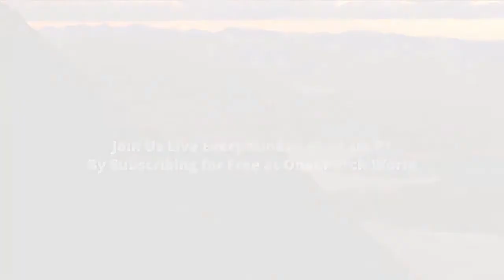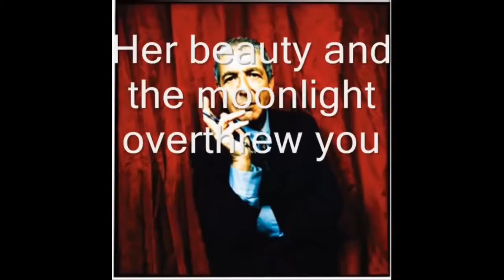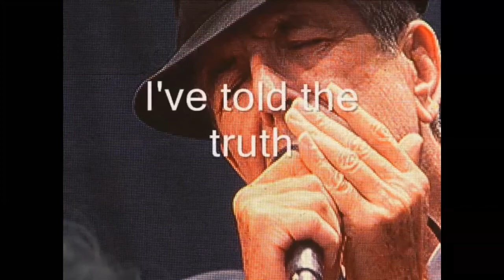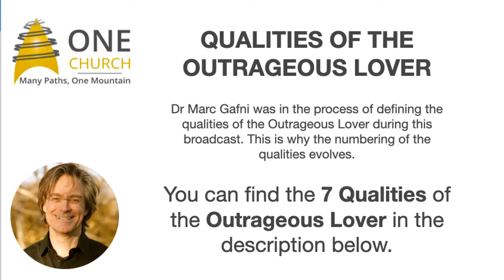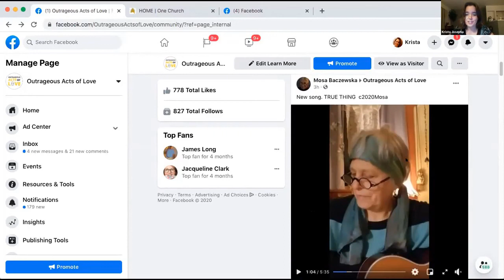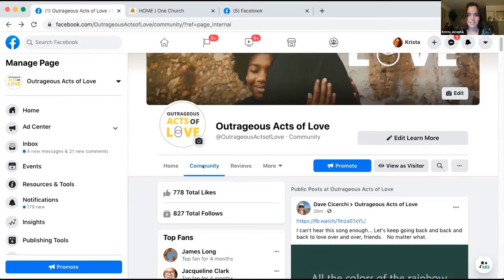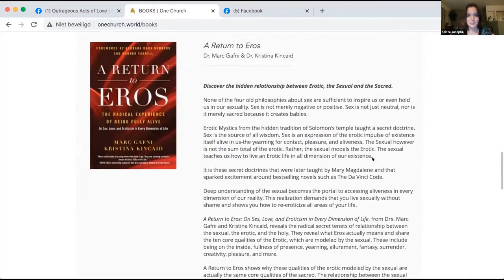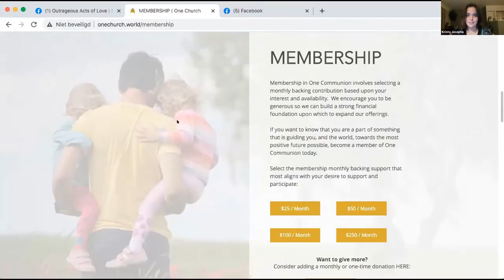Episode 211 Oct 25, 2020 Outrage + Love = Outrageous Love: The Synergy of Sacred Activism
THIS WEEK’S EVOLUTIONARY LOVE CODE:
"What is the character of the Outrageous Lover? And why do we call it Outrageous Love and not Unlimited Love? Because Outrageous Love is animated by both Outrage and Love. Outrage and Love come together in a higher synergy of sacred activism. And yet the Outrageous Lover is filled with pure Joy and the purity of the Outrageous Lover is always tinged with paradox. It is Joy and paradox that merge Outrage and Love into the higher union of Outrageous Love."  ~ Dr Marc Gafni

THE 7 QUALITIES OF THE OUTRAGEOUS LOVER:

1. Letting outrage be married to Love. Living with a radical open heart.  Quivering with fierceness and tenderness at the same time.

2. Being filled with Joy. Finding Radical Joy in partial fulfilment.

3. Accessing the unique presence of this moment that merges with Unique Self which is the portal to Evolutionary Joy.

4. Moving beyond the circle of trauma.

5. Holding paradox. Balancing the purity of Outrageous Love with paradox.

6. ‘Growing up’ through evolving consciousness. First psychological maturity and second the move from egocentric, ethnocentric, world centric to Kosmocentric intimacy.

7. Knowing that it all matters. There is a purpose and a direction. No-one and nothing is extra. It all matters. It is all meaningful.

One Church is a weekly, interactive, online  broadcast that includes rich, spiritually activating, transformational content, group prayer and encouragement to live love as religion.

In One Church: Many Paths, One Mountain (formerly Church of Evolutionary Love), we are connected, we are whole and we are expressions of the entire process of creation who are activating a new humanity, we are awakening as a new species… Homo amor - the fulfillment of Homo sapiens!

Everyone at One Church: Many Paths, One Mountain wants to thank all of YOU pioneering souls who are saying YES to participating in the evolution of love with us.

Join us for our LIVE broadcasts, every Sunday at 10am Pacific, 1pm Eastern, 7pm Central European.